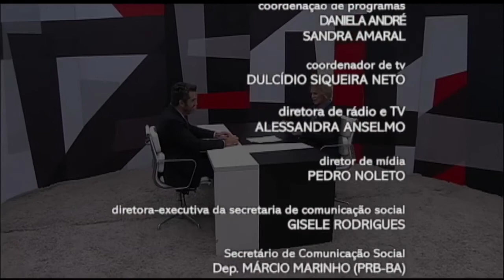Deputada propõe semana de conscientização das doenças tropicais negligenciadas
Saúde pública é sempre uma questão complicada. Além de sempre estarem faltando recursos, também existe a questão de como o dinheiro é distribuído.
Assim, enquanto o tratamento contra algumas doenças recebe bem mais verbas, outras são deixadas de lado. Existe até um nome para essas enfermidades: doenças tropicais negligenciadas! Segundo a Organização Mundial de Saúde, uma em cada cinco pessoas sofre com algumas delas. E é sobre isso que conversamos agora com a deputada Ana Perugini, do PT de São Paulo.